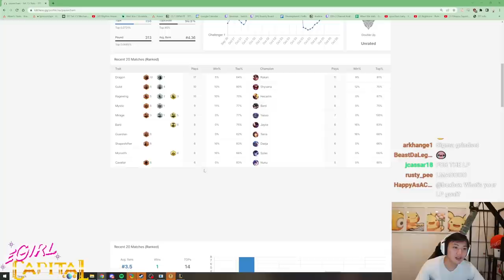Celestial Blessing 3 gives my Dragons Perfect Sustain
00:00 - Patch 12.18
02:17 - Item Grab Bag I
08:58 - Electrocharge I
15:29 - Celestial Blessing III

Undertale - Death by Glamour
Moo Moo Farm - Mario Kart